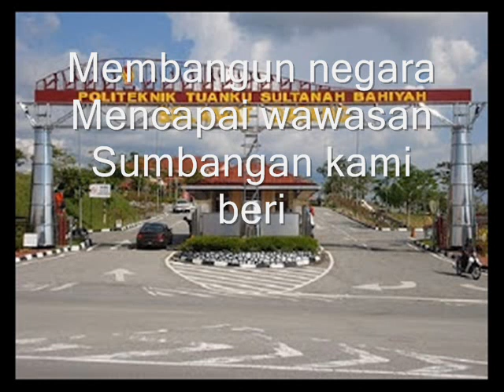MHS SESI DIS 2012 PTSB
best created by kasrizan